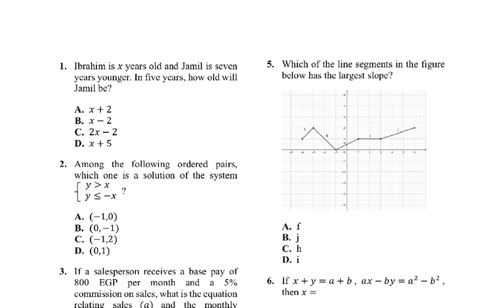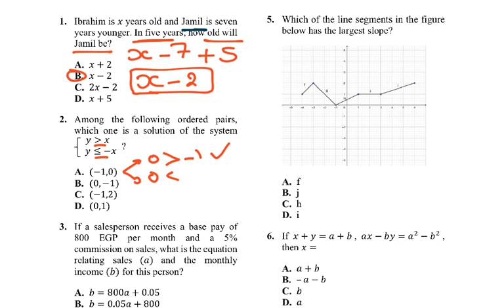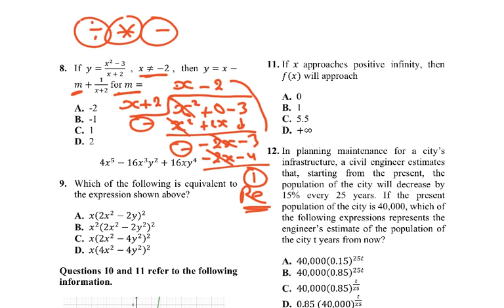EST math no calculator section (March 2021) حل محاولة ايست شهر مارس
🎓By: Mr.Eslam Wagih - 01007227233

حل و شرح بالخطوات امتحان الايست ترايل شهر مارس (حل جميع محاولات الايست)

⭐️Very important tips about SAT, ACT and EST math exams to reach the highest score↗️.

⭐️Explanations in detail for the most important rules in math.

⭐️Solving the most important and popular exams with explained steps.

⭐️Hope you enjoy and benefit.

Good luck to all students…🙏❤️

 ⭐️نصائح مهمة جدًا فى امتحانات الماث سات و اكت و ايست للوصول الى اعلى درجات↗️.

 ⭐️شرح مُفصَل لأهم القواعد في الرياضيات.

 ⭐️حل أهم الاختبارات وأكثرها رواجًا بخطوات موضحة.

 ⭐️أتمنى أن تستمتع و تستفيد.

 ⭐️يمكنك إجراء (إعجاب)👍🏻 لتحتفظ بالڤيديو و (إشتراك)🔔 ليصلك ڤيديوهات اكثر.

بالتوفيق لجميع الطلاب…🙏❤️